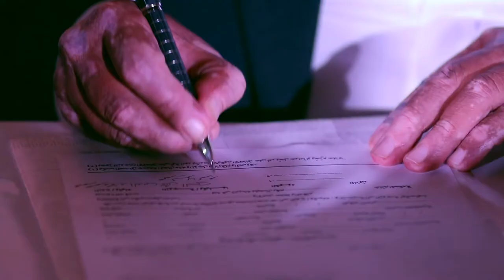Asmaa + Mohamed Wedding Highlights...